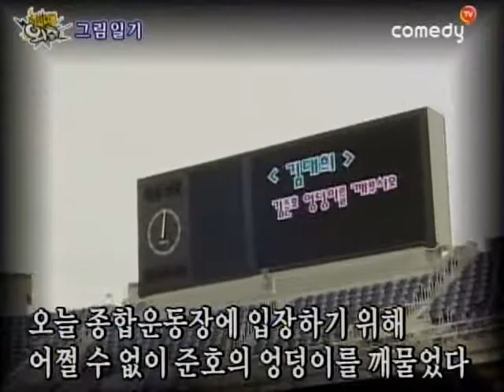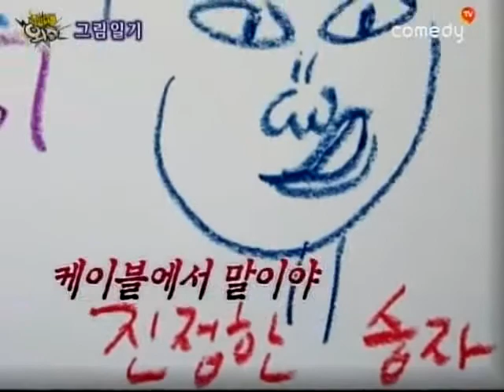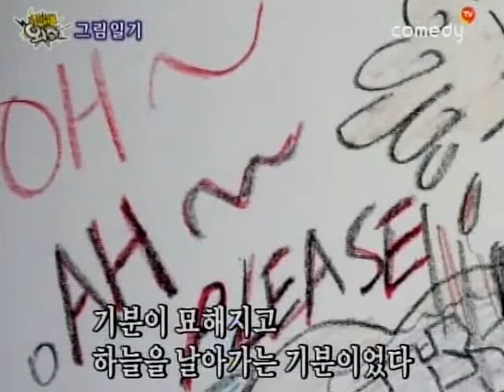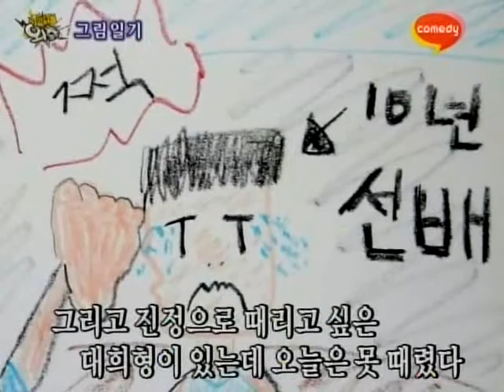[기막힌외출 시즌2] eps8-2